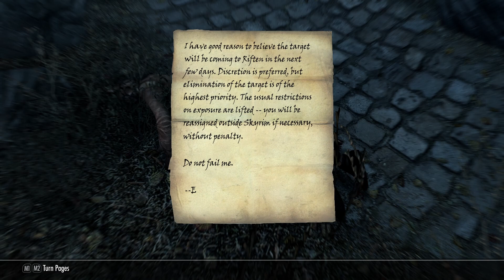Skyrim Survival adventure 128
Level 72, meeting Esbern, going to Whiterun to get a new radiant quest from the Companions.